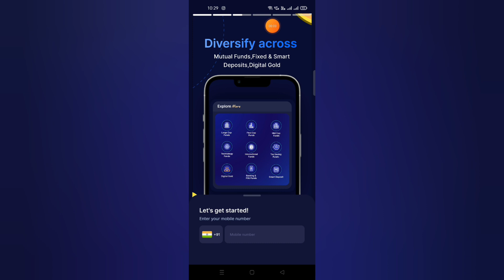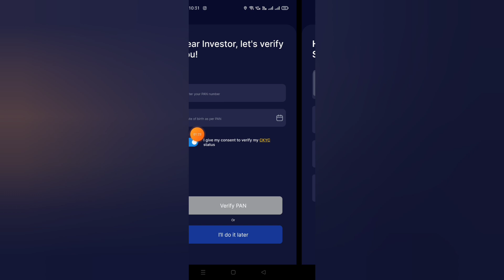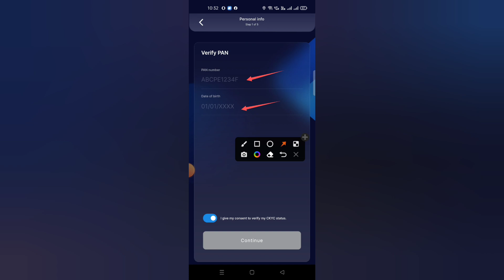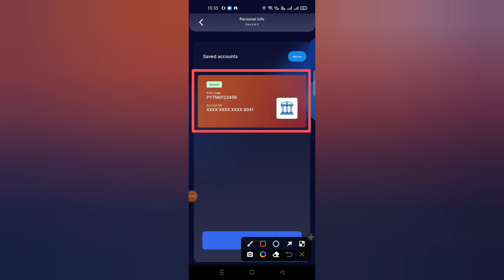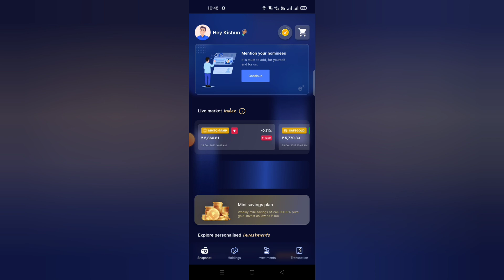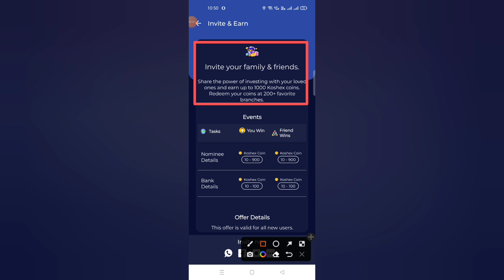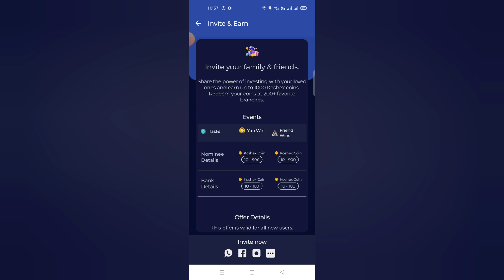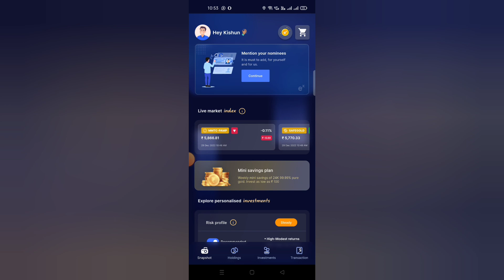Flipkart Gift Card Earning App | Best Money Earning App | New Earning App Today | Online Earning App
Earn Flipkart Gift Card 🎁

100% FREE PART TIME JOB (WORK FROM HOME)

My Gears :-
New Mic
Old Mic

Your Quires -

1. Earn flipkart gift card
2. flipkart gift card earning app
3. free flipkart gift card
4. how to earn flipkart gift card
5. flipkart gift card kaise le free mein